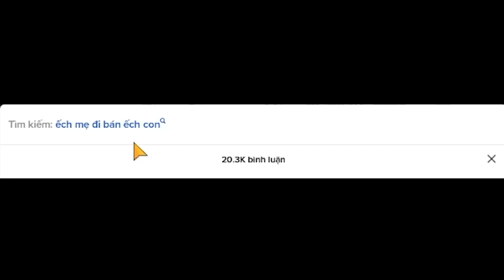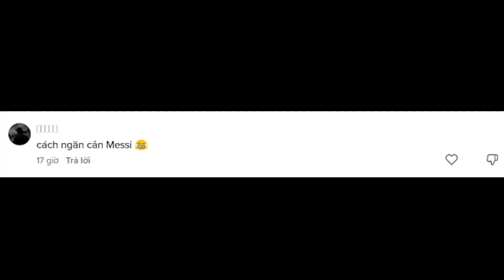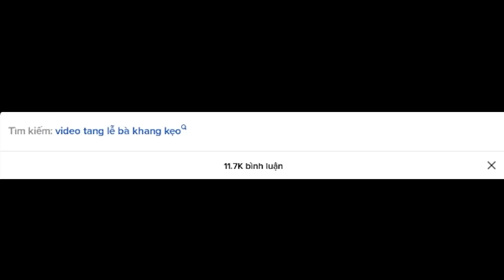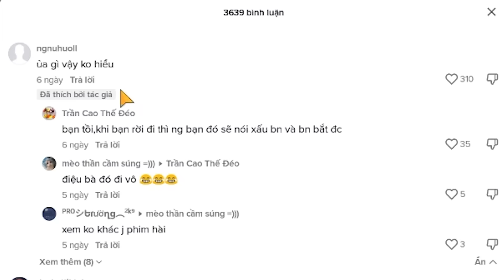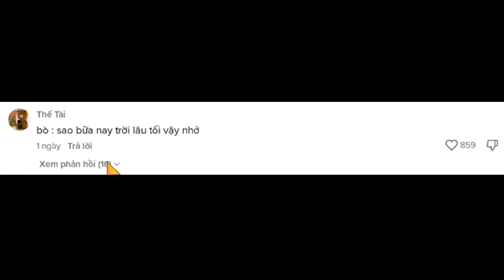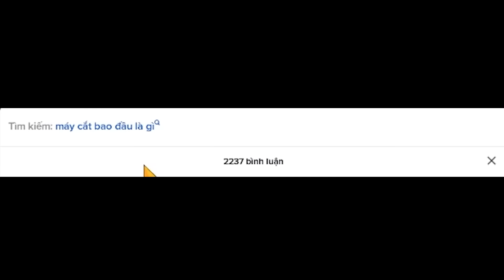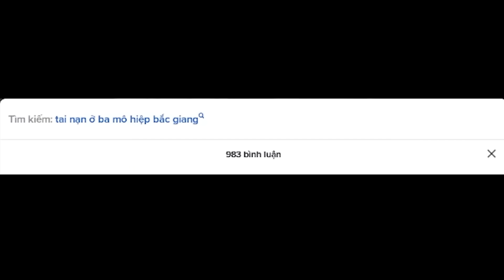HÙNG AKIRA CƯỜI ĐAU RUỘT KHI KELLY KHÓC VÌ NHỚ KHÁNH LY VÀ THỎ NÀY TRÒN QUÁ HÙNG SẼ BẮT VỀ